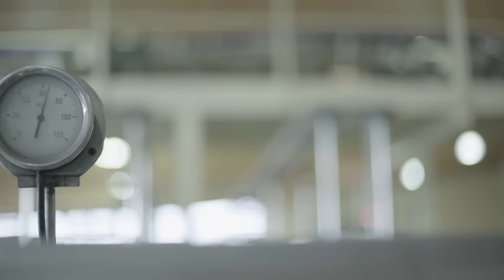Backing Business in Ireland: Pat Cooney of Boann Distillery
After some 40 years in the drinks business, Pat Cooney followed his passion and set up the family-run Boann Distillery in his hometown of Drogheda. Pat has been an AIB Corporate Banking customer for over 20 years. Listen to his story: